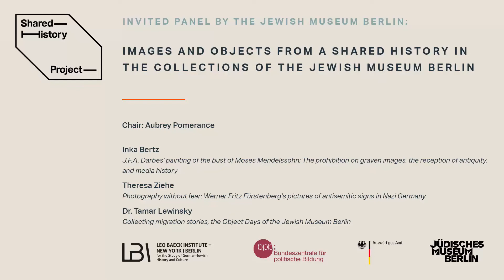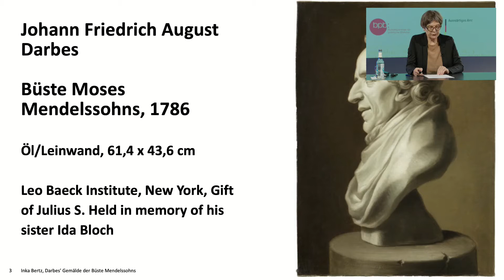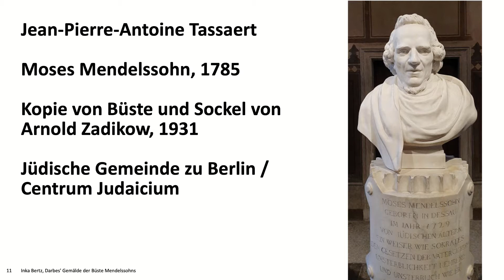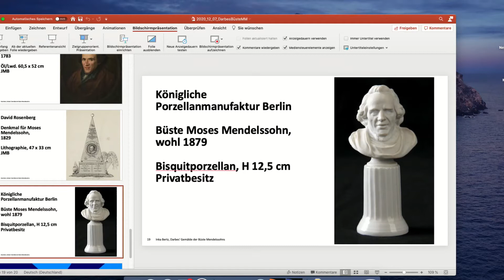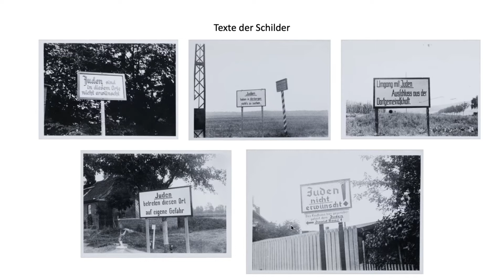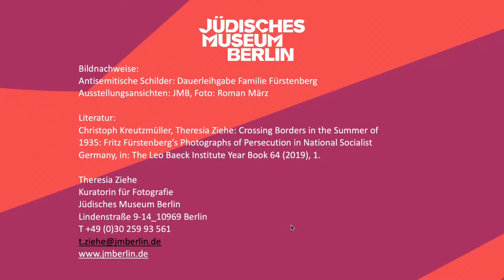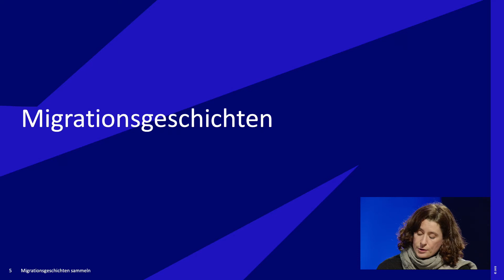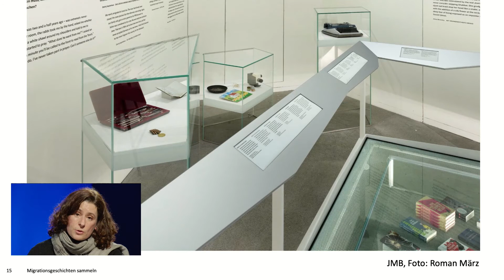Shared History - Panel 1 - English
Panel 1; Aubrey Pomerance; Inka Bertz; Theresa Ziehe; Tamar Lewinsky: Images and objects from a shared history in the collections of the Jewish Museum Berlin

In 2021, Germany celebrates 1,700 years of Jewish life in German-speaking lands. The lives of Jews have always been tightly interwoven with the history of the regions and countries where they lived. On the occasion of this event, the Federal Agency for Civic Education/bpb, in cooperation with the Leo Baeck Institute New York | Berlin (LBI), hosted an international conference at the Jewish Museum Berlin on December 7-9, 2020.

Several interdisciplinary panels examined to what extend the past 17 centuries were actually shared histories, and how the exchange between the Jewish minority and the Christian majority took place. The conference foregrounded the diversity and multiplicity of voices within and among the Jewish communities in German-speaking lands over the centuries. It also tackled the dominant themes of Jewish life and explore their enduring relevance to the present—life as a minority; social inclusion and exclusion; persecution, flight, and exile; acculturation; and questions of group and individual identity and place in society.